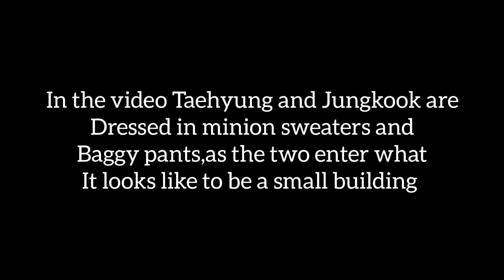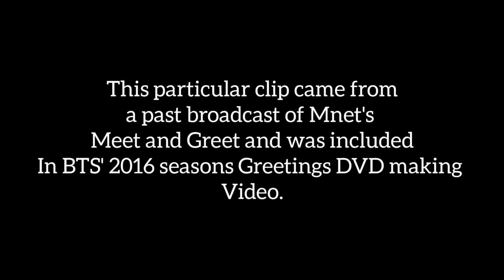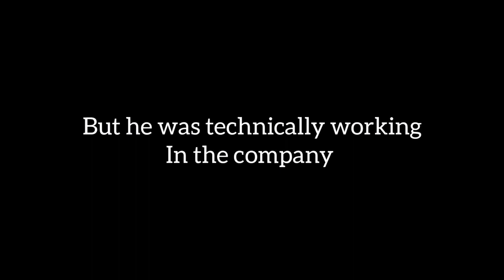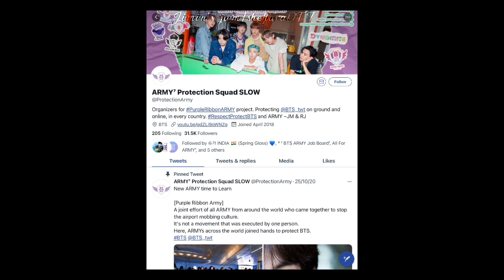Full story of Manager abusing Jungkook😔‼️ : Behind the camera Part 1#bts